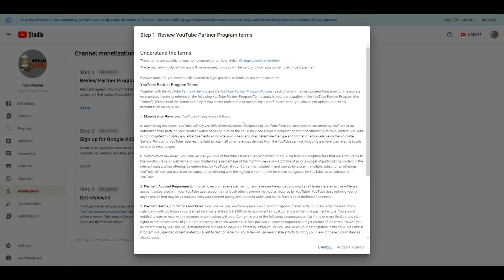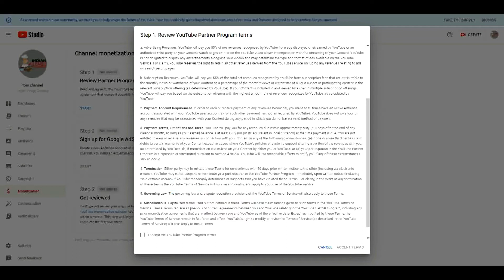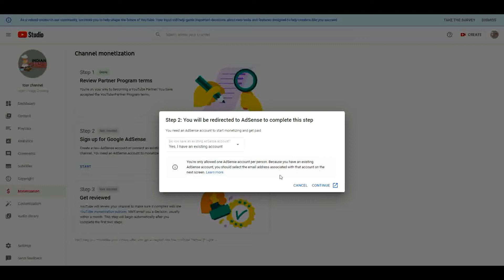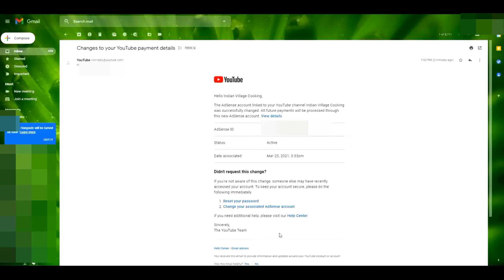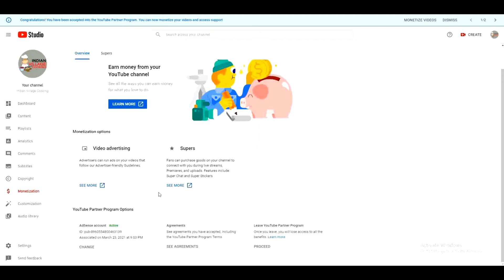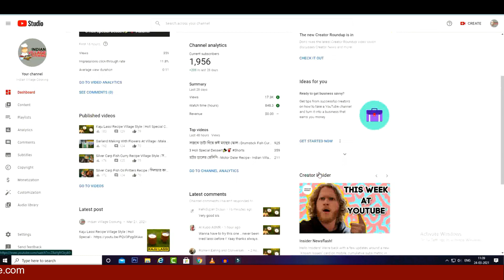How To Apply For YouTube Channel Monetization 2021 In Hindi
How to apply for youtube channel monetization 2021 hindi step by step full guide.

• 3.5mm Clip On Mini Lapel Lavalier Microphone